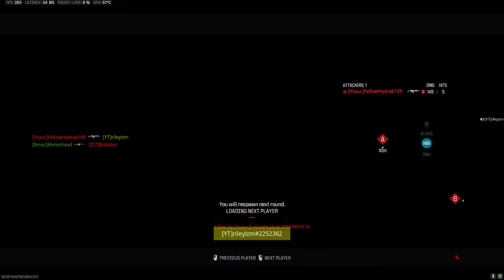I used the Kar98k before they nerfed it and did the Impossible..